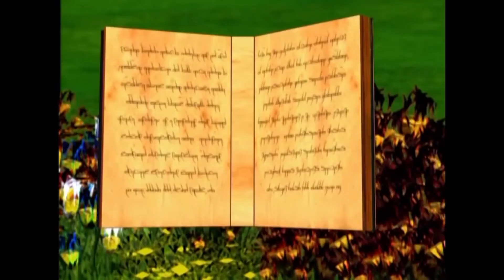Şoker, Kum Kitabının Peşine Düştü 🤡 - Oyuncaklar Ülkesi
Oyuncaklar Ülkesi - Şoker, kum kitabını bulmak için her yola başvurdu.

Kum Kitabı Masalı

Oyuncaklar Ülkesi'nde yaşanan birbirinden eğlenceli maceralar.

Bir bez bebek oyuncak olan Nana'nın 100 yıl boyunca hayali eski sahibi Makbule'nin yanında insan olarak yaşamaktır ve insanlarla aynı duyguları hissedebilmektir. 100. doğum gününde hayallerini gerçekleştirmek için insan olmayı diler. Nana'nın insan olma dileği kabul edilir.

Nana insan olana kadar geceleri bez bebek haline döner ve gündüzleri de insan olarak yaşar. Bu durum 1 yıl boyunca devam etmek zorundadır. Oyuncaklar Ülkesindeki kurallara göre dilenen bir dileği başka hiçbir kimse dileyemezdi. Bu kuraldan dolayı bu süre içinde doğum gününe 1 yıl kalan ve Nana'yla aynı dileği paylaşan Şoker onu bu zorlu dünyaya alışma sürecinde dileğinden vazgeçirmeye çalışmaktadır.